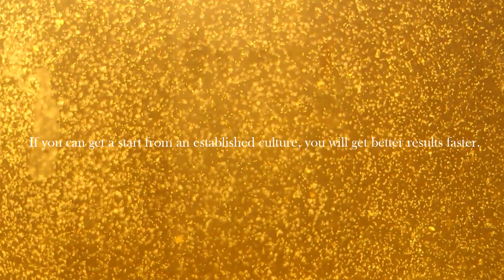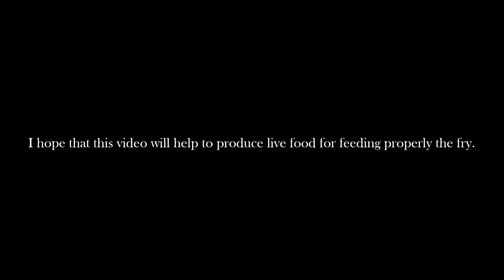How to culture Paramecium - FREE live food for fry ᴴᴰ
Info based on my own experience. I hope that the tips in this video will help to produce live food for feeding properly the fry.

"Night Life" by Hired Beats